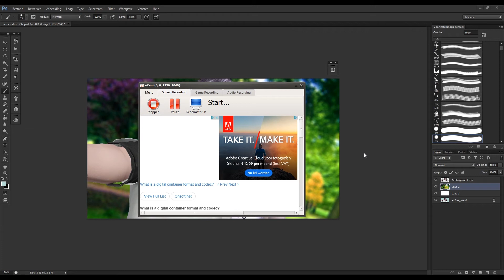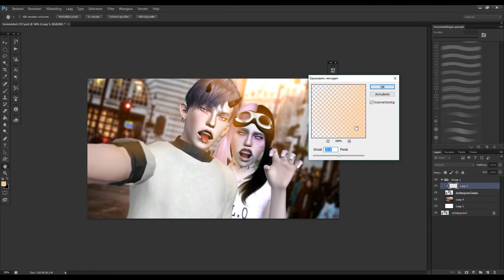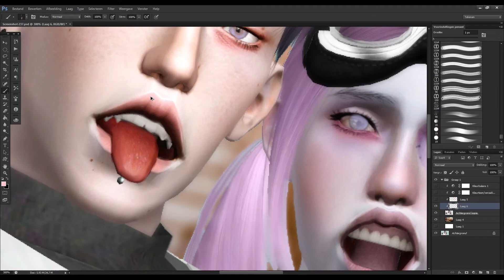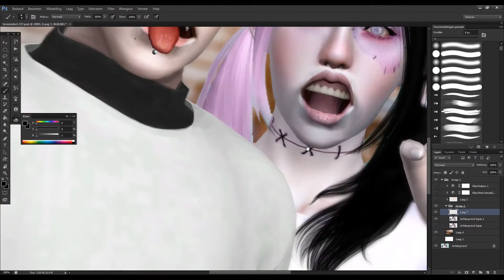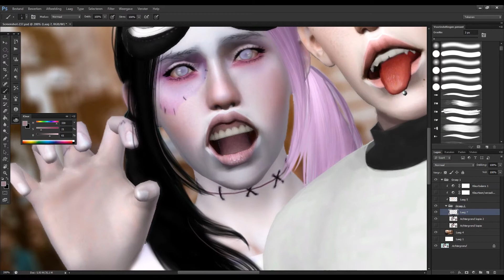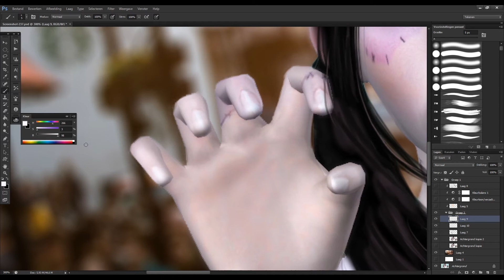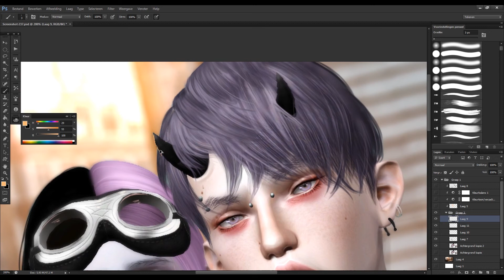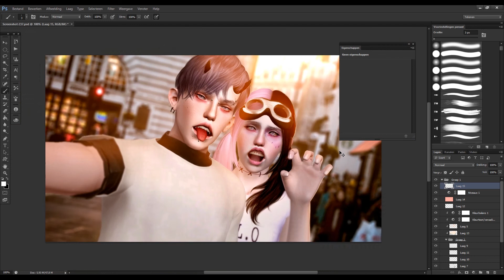Sims 3 Speed Edit #2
My sims Leron and Lucy~

Recorded with oCam